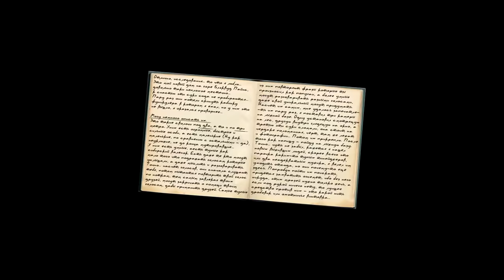ДОЛГАЯ ТЬМА - Minecraft Сериал - 7 Серия | ЖИВОЙ ЧЕЛОВЕК?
The Long Dark - в переводе с английского: "Долгая Тьма".
Первый сезон был сделан не как сериал, а "РП Летсплей от Первого Лица", многие считают его Майнкрафт Сериалом, но это не так, The Long Dark позиционировался как обычный летсплей по квадратному майнкрафту, он был закончен, многие помнят Лонг Дарк и хотят продолжения, увы, продолжения как такового быть не может, поэтому я сделал кое-что похожее...
Долгая Тьма - это The Long Dark, только теперь это сериал ОТ ПЕРВОГО ЛИЦА, тут будут присутствовать анимации, всякие эффекты, напряжённая атмосфера и всё такое...
А теперь про сюжет:

Два Главных Героя - Джейкоб (Nazzy) и Кевин (Полковник Кастрюля) собрались ехать домой на пассажирском купе-поезде, если бы Кевин не был таким любителем выпить, то всей ситуации не произошло бы, Кевин предлагает выйти и купить что-нибудь, чтобы хорошенько убить клетки своего мозга...
* Надеюсь это не будет очередным банально-клишированным фильмом ужасов в майнкрафте :D
* В сериале присутствуют анимации